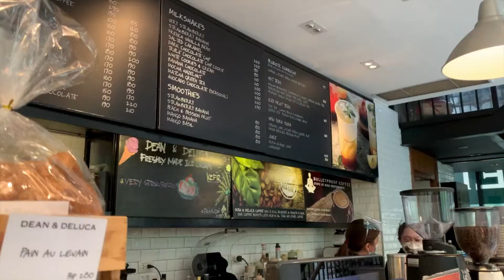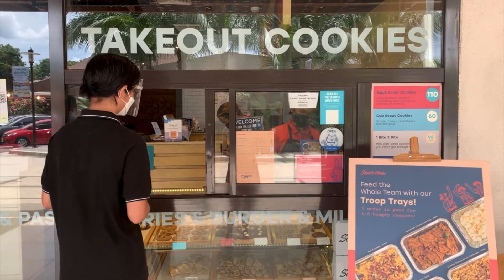weekly vlog! cafe's, photoshoot, & clothing haul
Music by Tarious Hill - Out Of Season Music by HiGi - Lonely & Lazy

✧ FAQ ✧ where are you from? philippines camera? iphone 11 what do you use to edit? final cut pro what kind of breed is your dog? his name is aki and he's a pomeranian!